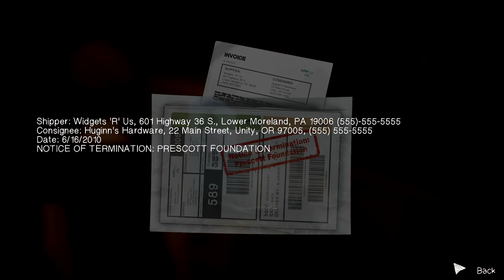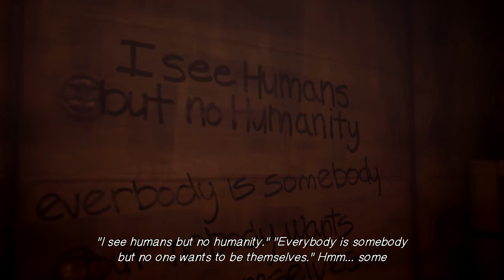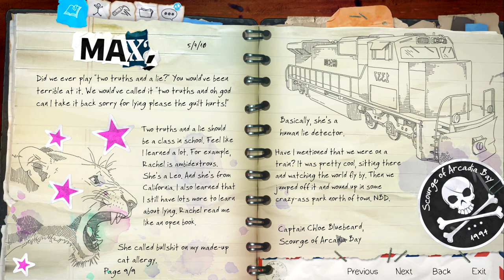Life is Strange: Before the Storm || Part 7 || Train Party!!